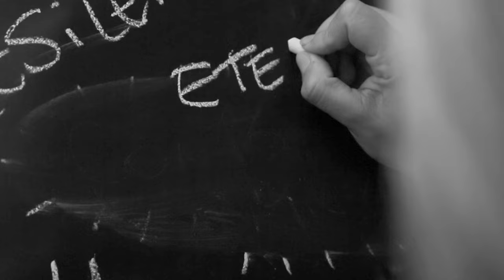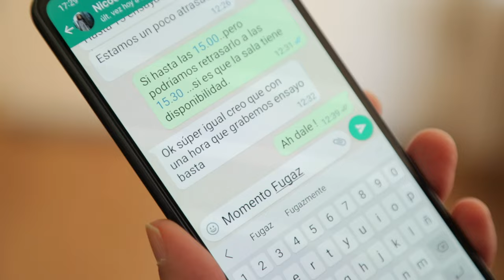Francisco González - Momento Fugaz (Video Oficial)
Francisco González - "Momento Fugaz"
Sigue a Francisco González en:

Créditos:

Dirección y guión: Nicolás Orión
Cámara y asistente de dirección: Lucas De La Vega
Actriz: Simonet Nicolet
Agradecimientos: Carlos Montecinos
Músicos: Sebastián González y Álvaro Olmos
Agregadora: Altafonte.

Mixer: Fernando Cubillos
Co-producer: Fernando Cubillos
Mastering: Eduardo Bergallo
Co-producer: Francisco González
Compositor: Francisco González
Letras: Francisco González

Haiku records 2022